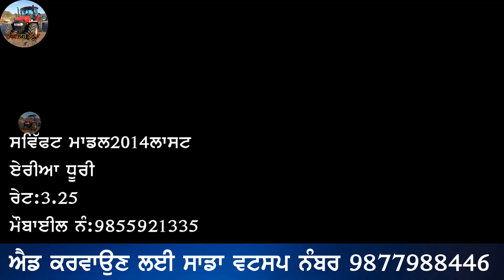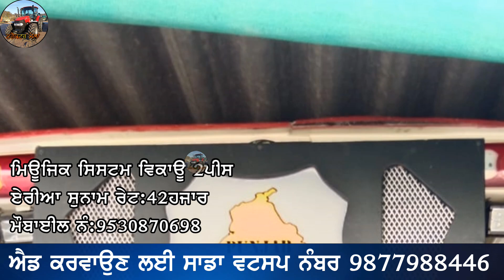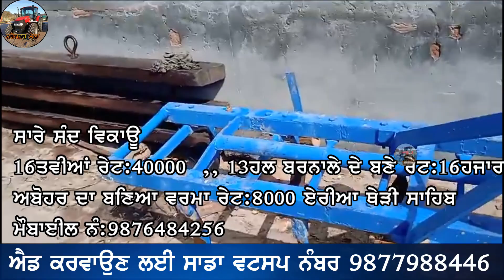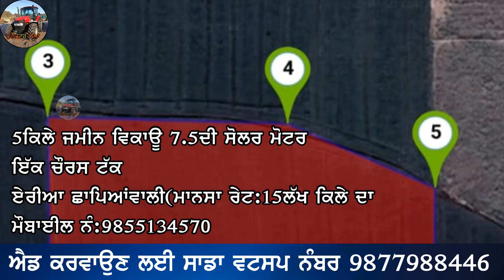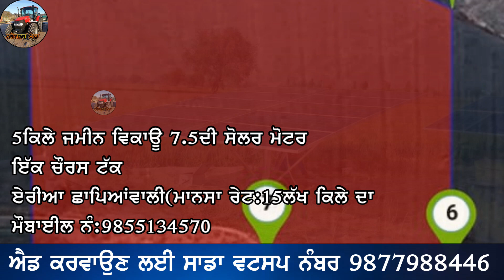5 ਕਿਲੇ ਜਮੀਨ ਵਿਕਾਊ 7.5 ਦੀ ਮੋਟਰ ਰੇਟ 15 ਲੱਖ ਕਿਲੇ ਦਾ ਪੰਜਾਬ,Swift,Varna SX, Music system, i20,Combine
"ਟਰੈਕਟਰ ਮੰਡੀ"
"ਪੁਰਾਣਾ ਟਰੈਕਟਰ ਮਾਰਕੀਟ"
,ਸੋਨਾਲੀਕਾ,
ਫੋਰਡ,
ਫਾਰਮਟੇਕ,
ਮੈਸੀ ਪ੍ਰੀਤ,
ਸਵਰਾਜ 855,
ਮੰਡੀ,

5 ਕਿਲੇ ਜਮੀਨ ਵਿਕਾਊ 7 5 ਦੀ ਮੋਟਰ ਰੇਟ 15 ਲੱਖ ਕਿਲੇ ਦਾ ਪੰਜਾਬ,Swift,Varna SX, Music system, i20,Combine